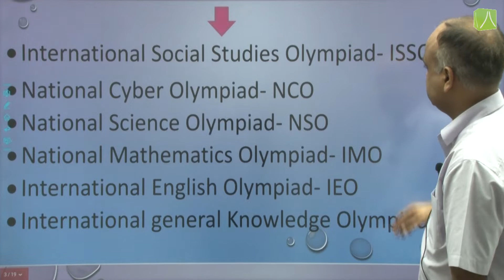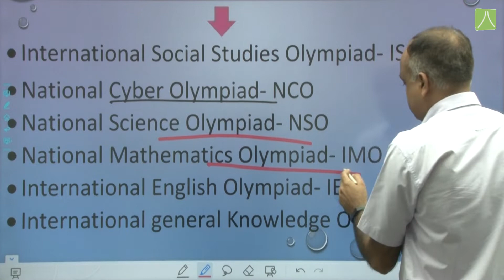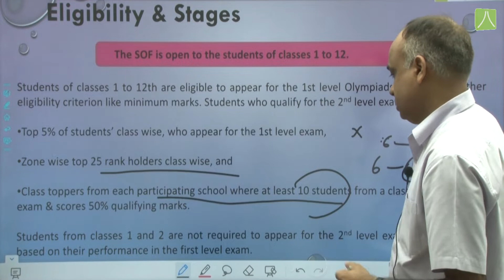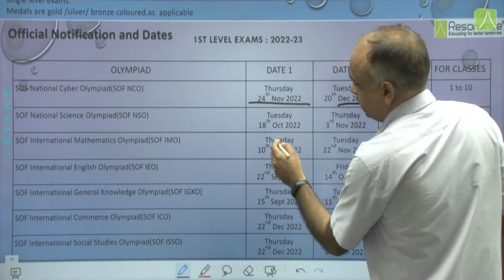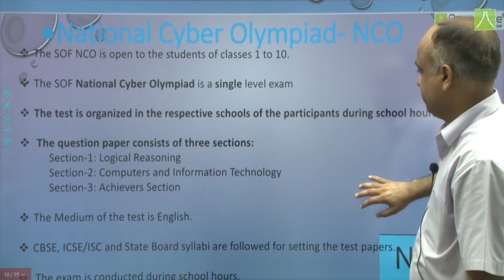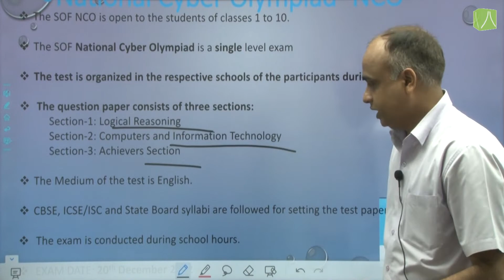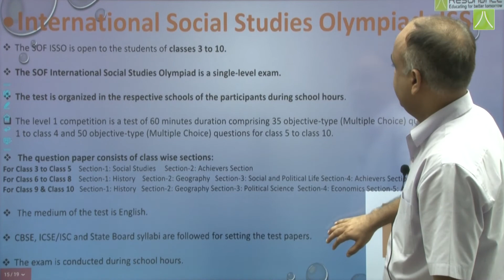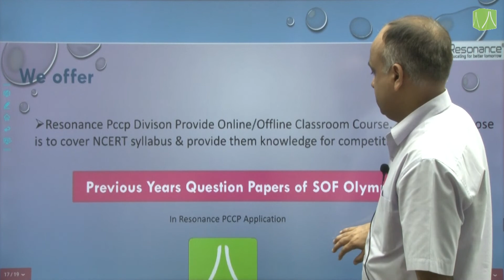SOF "SCIENCE OLYMPIAD FOUNDATION" UPDATE 2022 | By NILESH GUPTA SIR.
*Digital Mathematics Olympiads* :-
ABOUT :- The Mathematics Olympiad is one of the most prestigious Mathematics-based competitive exams. The organizers' vision was to create a platform where students can develop their problem-solving skills. The mathematics Olympiad is made for students from classes 1 to 12 to analyze their mathematics analyzing ability. It also helps the students boost their confidence level for future competitive exams and tell them about their academic growth.

*Digital NTSE Course* :-
ABOUT :- National Talent Search Examination (NTSE) is a national level exam conducted by the National Council of Educational Research and Training (NCERT) for granting scholarships to meritorious students studying in class 10th. NTSE is only held for 10th standard students and the exam is conducted in two different stages – Stage I and II. The first stage exam is a state-level exam and is conducted by all the Indian states and UTs.

*CAREER CLUB* :-
ABOUT :- CAREER CLUB is the programme offered by Resonance where information related with various Olympiad will be shared. Students can access Previous Year Questions, topic wise Questions, Online topic wise mock test and Resonance material.